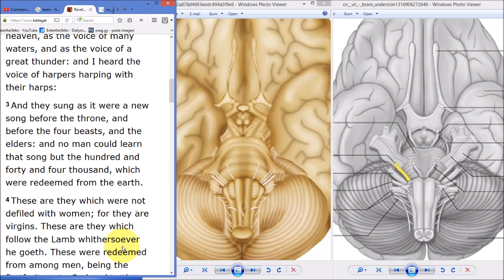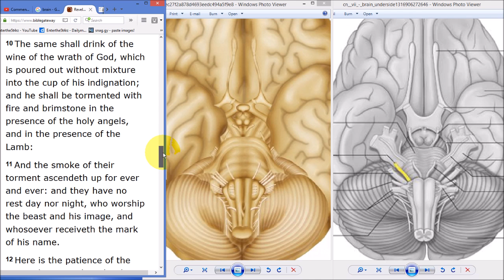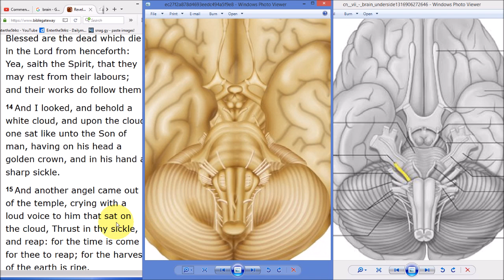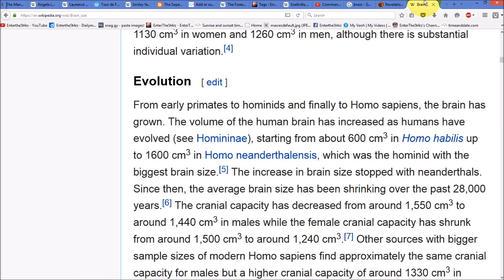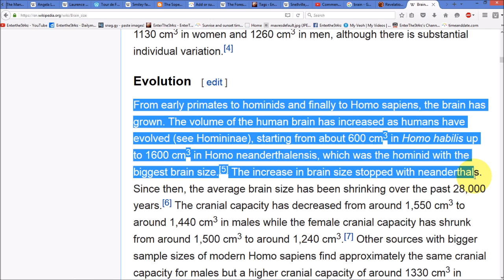Throne of GOD & Jesus Revealed Within the BRAIN: VIRAL